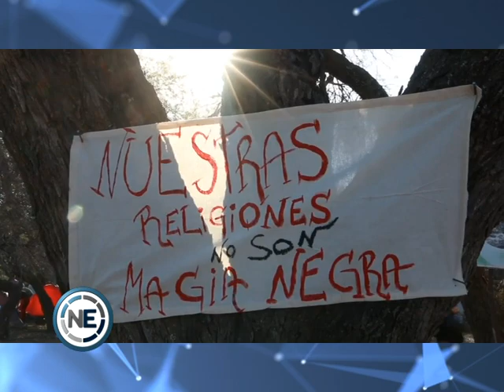ZAMBA DE MANDINGA MUY PRONTO EN ENCUENTRO